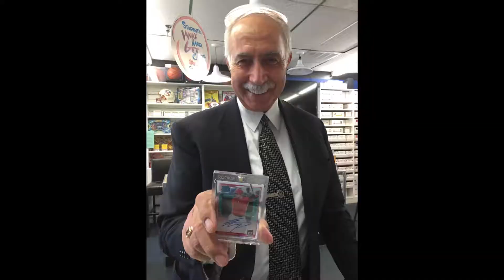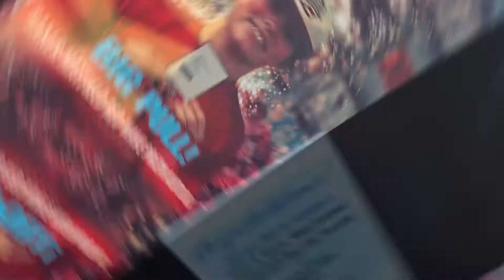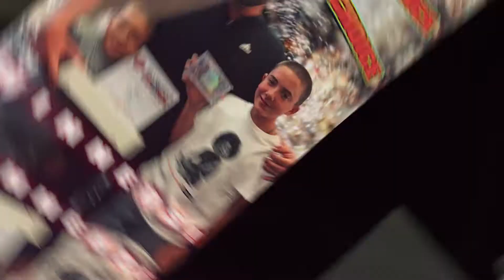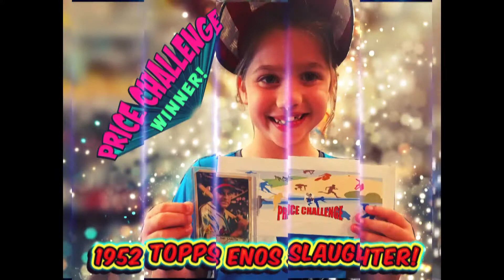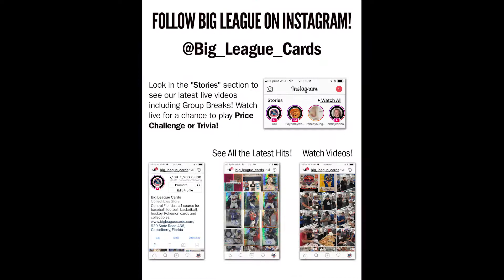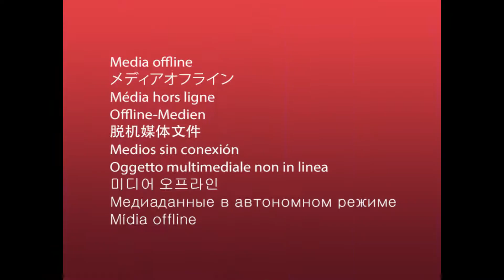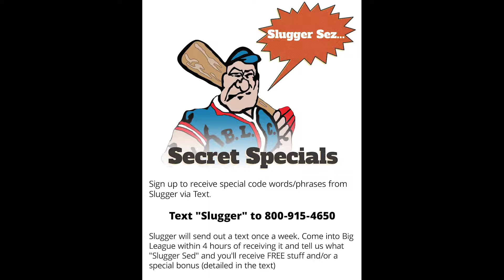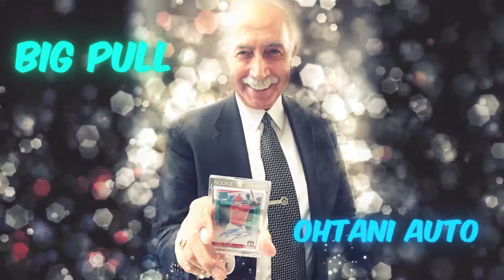signage 4 16 19